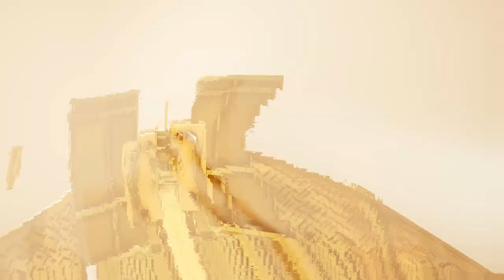Choo-Choo Charles The Killer Giga-Spider Train From Hell That Can!!!!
Charles is a bloodthirsty train, and you need to destroy him.
Navigate a massive play area in your trusty old engine.

Upgrade your train to fit your needs.

Go looting or complete missions to find "Scraps", which can be used to turn your train into a death machine on wheels.
Get help from the townspeople.

Help out the settlers in return for high powered weapons, and other items vital to Charles' destruction.
Fight Charles to the death.

Complete the main questline, and summon Charles to a mortal duel. If you’ve gained enough strength, firepower, and skill, Charles may finally meet his match.

Please leave your thoughts into future projects and games you would like to see and if I'm able to make it happen then I would be more than happy to create it!